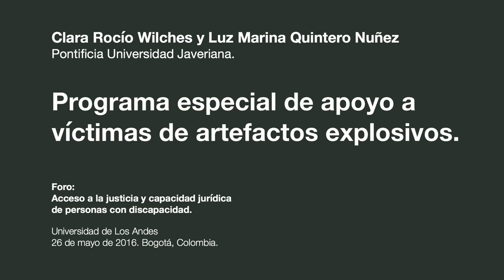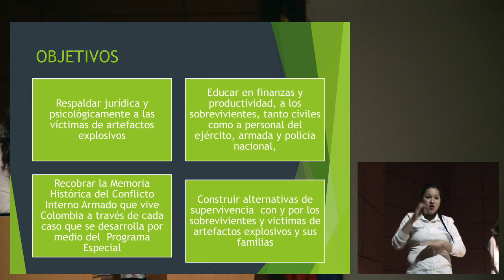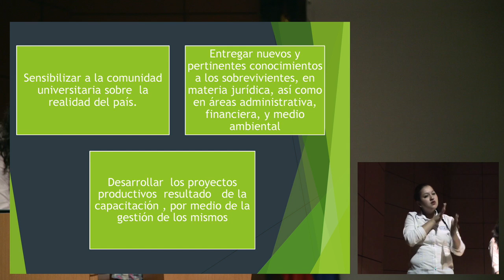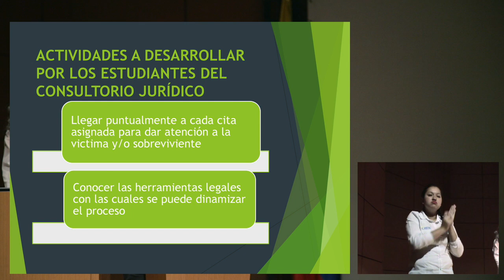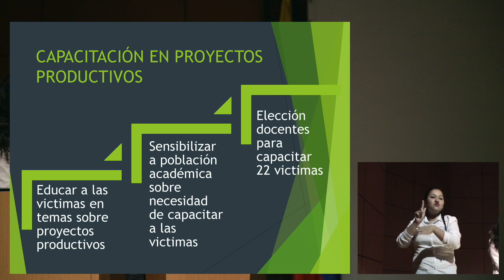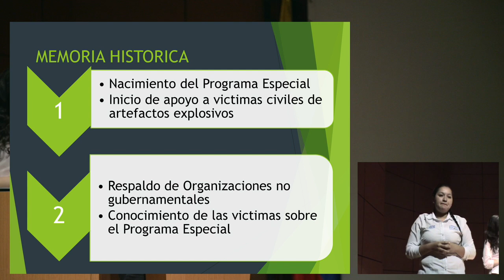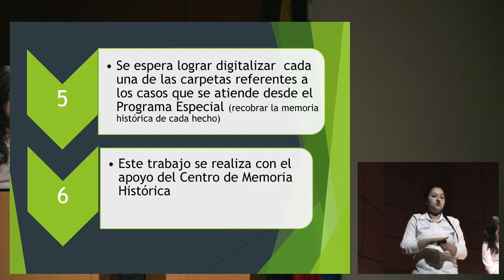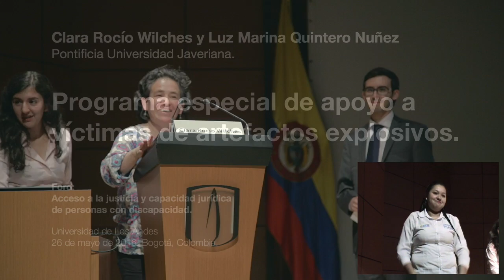Novena parte - Foro Regional sobre los derechos de las personas con discapacidad / Uniandes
Intervención de las Drs. Clara Rocío Wilches y Luz Marina Quintero de la Pontificia Universidad Javeriana, en el Foro Regional sobre los derechos de las personas con discapacidad. El Foro fue realizado en las instalaciones de la Universidad de los Andes, en Bogotá, el día 26 de mayo de 2016